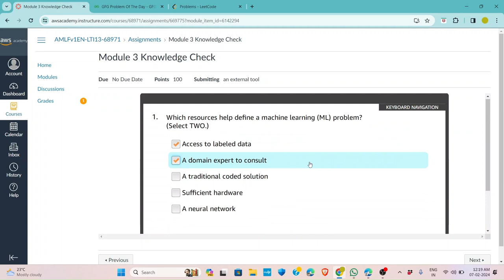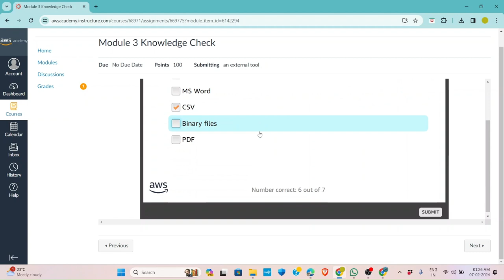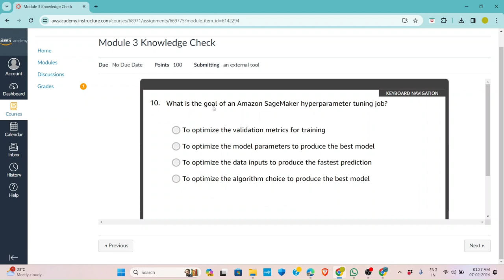Module 3 Knowledge Check Answer || Introducing Machine Learning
||AWS Academy Machine Learning Foundations [68971]||

The content in this video is strictly for Education purposes only. This video is not forcing anything on you.